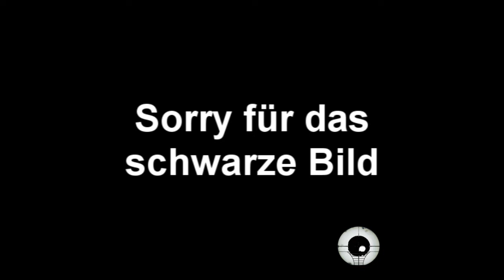Let's Creativ Minecraft Part 1 - Gegnersicher [German][HD]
Ein etwas anderes Format, in dem Ich Ideen von Usern umsetze und auch meine eigenen. Freut euch über Interessante Bauten und geniale Konstruktionen. Ihr selbst könnt natürlich jederzeit mitbestimmen was ich baue. Diesen Part beginne ich mit einer, wie ich finde, ziemlich praktischen Sache. Wie man offene Türen gegnersicher macht. Und das Erste Projekt wir ein kleines Schloss sein. Was bauen wir denn danach ? Schreibt Ideen in die Kommentare.
Wie immer gern kommentieren und Kritik da lassen und auch gern abonieren, wenn ihr keinen Part verpassen wollt :)